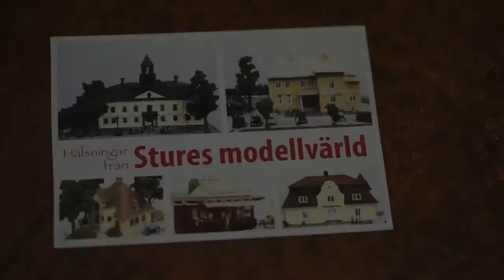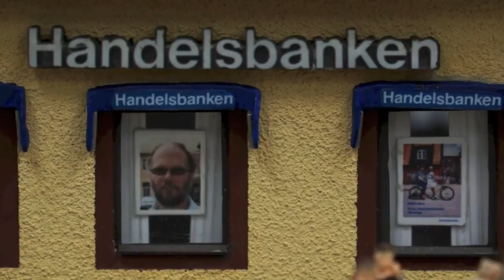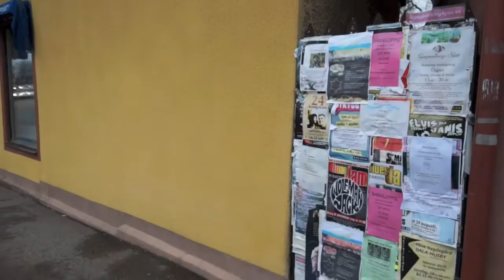Stures modellvärld del 5: Handelsbanken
Välkommen till Stures modellvärld! Modellbyggaren Sture Bylén visar sina modeller av kända Hedemora-byggnader, och berättar om dess öde och historia.

Del 5: Handelsbanken.